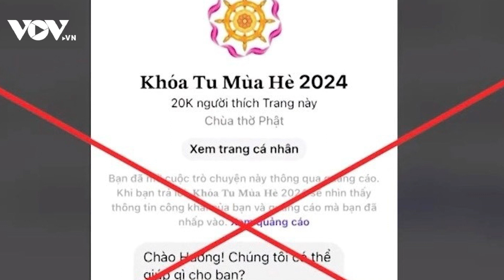Cảnh giá: Mất tiền oan vì tìm khóa tu mùa hè cho con